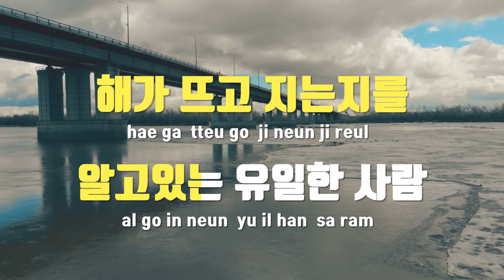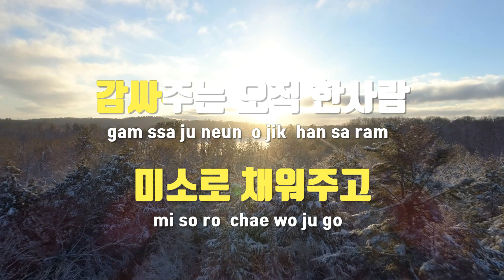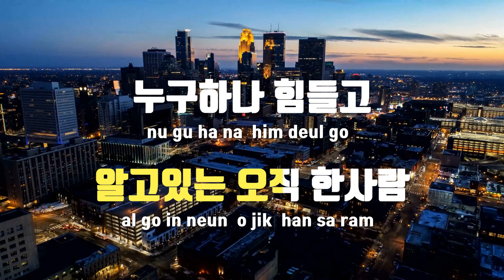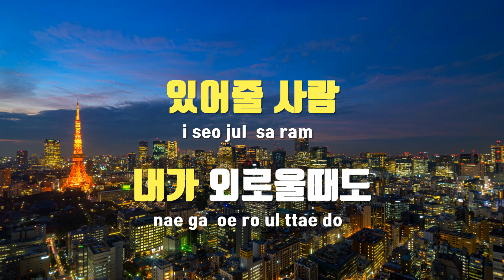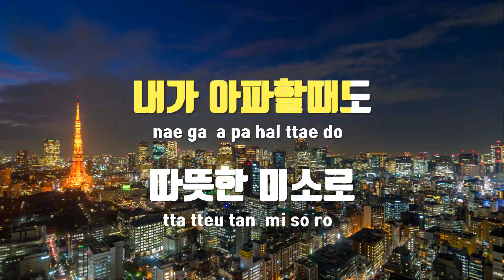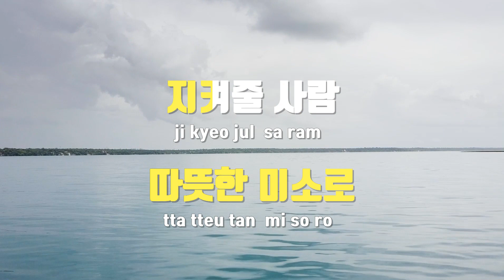[TJ노래방 / 멜로디제거] 유일한사람 - 김혜연 / TJ Karaoke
유일한사람  --  김혜연